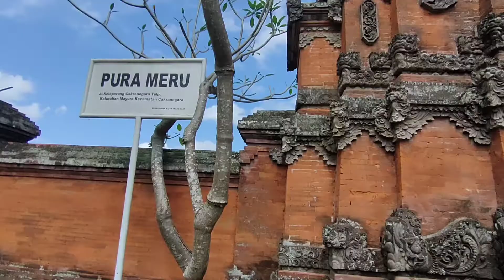Meru Temple, Lombok, Indonesia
Meru Temple is the biggest and is one of the oldest Balinese Hindu temples in Lombok Island.

Meru Temple complex covers three temples which are Brahma Temple, Shiva Temple and Vishnu Temple. This is also a representation of the universe being each temple represent one mountain:
Brahma Temple represents Mt Agung (in Bali) Shiva Temple represents Mt Rinjani
Vishnu Temple represents Mt Semeru

There are also 33 small buildings within the complex designed for various activities. This temple is also a unifying symbol for Hindu devotees in Lombok.